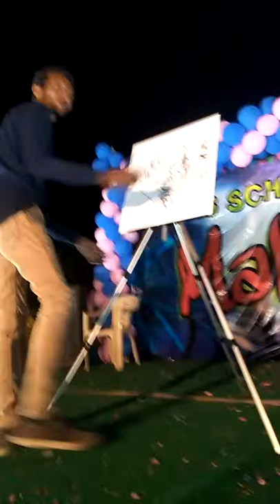Apj abdulkalam painting by vijayraj